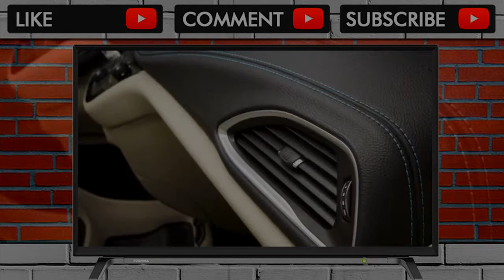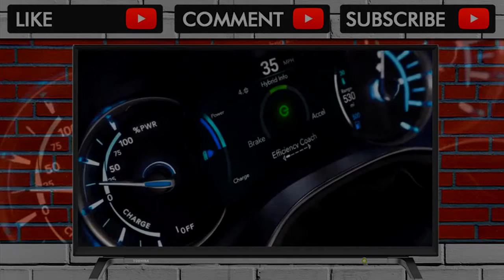YOU MUST SEE BEFORE BUY !! 2018 Chrysler Pacifica Hybrid Features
2018 Chrysler Pacifica Hybrid Features

The 2018 Chrysler Pacifica Hybrid comes in three trim levels—Touring Plus, Touring L, and Limited—meaning it forgoes the bottom two among six trim levels off... . Video Title 2018 Chrysler Pacifica Hybrid Features REVIEW .